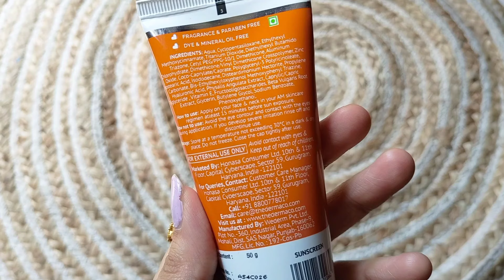BEST Sunscreen this summer | HONEST REVIEW | Dermaco 1% Hyaluronic Long Lasting Sunscreen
BEST Sunscreen this summer | HONEST REVIEW | Dermaco 1% Hyaluronic
Long Lasting Sunscreen

best sunscreen for combination skin
best sunscreen for beach vacation
the best sunscreen for face
best water resistant sunscreen
best mineral sunscreen for face
best sunscreen for face dry skin
best sunscreen for sensitive skin
best and affordable sunscreen
best sunscreen moisturizer for face
sunscreen for combination skin
best sunscreen for skincare
best sunscreen without white cast
best sunscreen for oily skin
best lightweight sunscreen for face
affordable sunscreen for oily skin
lightweight sunscreen for oily skin
sunscreen for oily acne prone skin
best sunscreen for oily acne prone skin
best sunscreen for men oily skin
best matte sunscreen for oily skin
mineral sunscreen for oily skin
best drugstore sunscreen for oily skin
Korean sunscreen for oily skin
dermaco sunscreen review dermatologist
derma co 1 hyaluronic acid sunscreen
derma co 1 hyaluronic acid sunscreen side effects
dermaco long lasting sunscreen review
the derma co sunscreen serum review
derma co hyaluronic acid sunscreen for oily skin
derma co sunscreen before and after
the derma co sunscreen for oily skin
derma co gel sunscreen for oily skin
best derma co sunscreen for acne prone skin